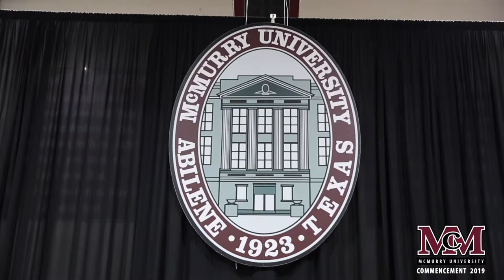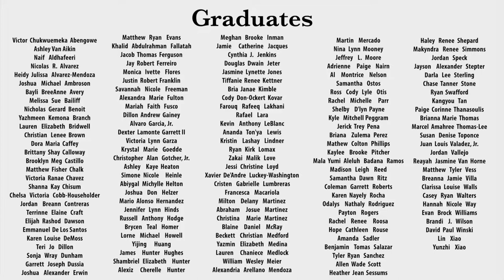McMurry University 2019 Commencement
On May 11, 2019, McMurry University held its commencement ceremony. Here are a few highlights from that ceremony.